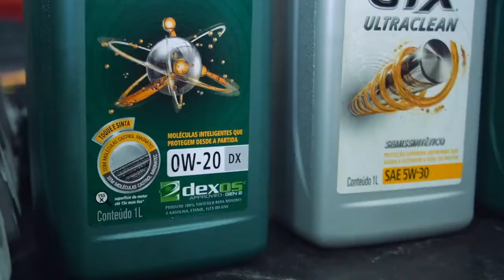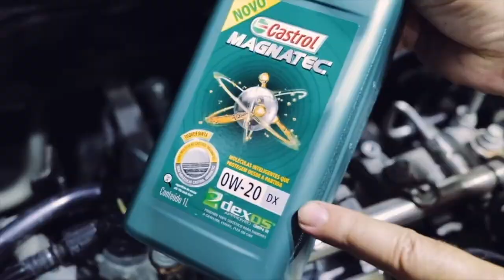DOUTOR CARRO RESPONDE SE É PRECISO ENGROSSAR O ÓLEO DO MOTOR DO SEU CARRO | Direção Sobre Rodas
Doutor Carro responde na Dica do Especialista se é realmente preciso engrossar o óleo do motor do carro, assista e comente.
Se tiver dúvidas envie para nossa produção!